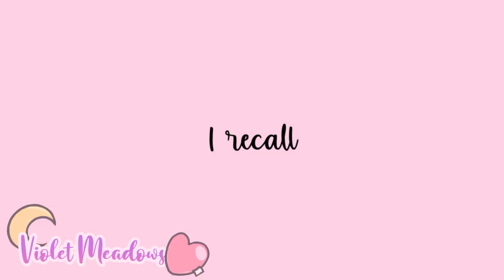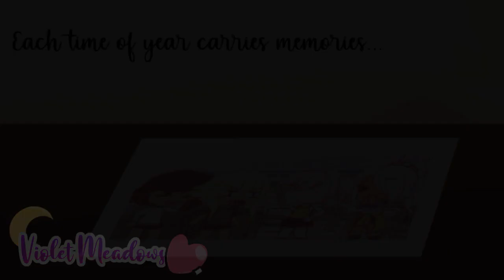Seasons Meme || by Violet Meadows [OLD]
I'm running out of ideas for what to write in here.

So.

Crap as always

It has some of my real life friends.

Don't worry.

They didn't stop being my friend.

They just moved to different schools.

The pink-haired girl has a youtube channel btw.

It's called satan avatar of wrath.

Cuz she makes obey me stuff.

Anyways.

That's all for this description.

Uhhhh.

Yeah.

bye.